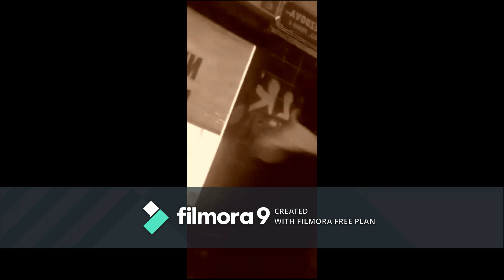CHURCHILL PANKÁČ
S novým stěhováním přichází nejen nový track, ale dokonce ALBUM Na punk rád si, už čtvrté v roce 2019...